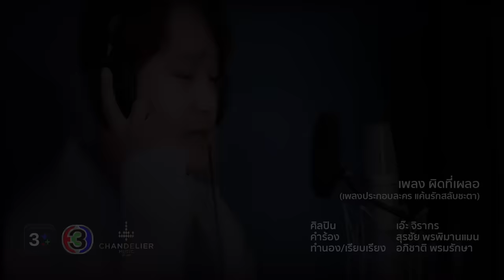ผิดที่เผลอ Ost.แค้นรักสลับชะตา | เอ๊ะ จิรากร | Official MV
ผิดที่เผลอ Ost.แค้นรักสลับชะตา
ศิลปิน : เอ๊ะ จิรากร
คำร้อง : สุรชัย พรพิมานแมน
ทำนอง/เรียบเรียง : อภิชาติ พรมรักษา

ฟังเพลงประกอบละคร แค้นรักสลับชะตาได้ที่

เพราะรักไม่เคยมีเหตุผล  คนจึงสับสนและเผลอใจ
ที่สุดก็ทำพลาดไป  ต้องยอมชดใช้อย่างเจ็บช้ำ
แม้รู้แก่ใจว่ามันผิด  ทั้งๆ ที่ฉันไม่สิทธิ์
ยังปล่อยให้ใจคิดเกินพอดี  ยังเผลอไปรักเธออย่างนั้น

มันห้ามไม่ไหวหัวใจไม่ฟัง   อยากจะฝืนจะรั้งก็หยุดใจไม่ทัน

ผิดที่เผลอ รักเธอไปแล้ว จนหมดหัวใจ  มันรักทั้งๆที่เธอเป็นของใคร
ต้องทำยังไง  เมื่อหลงเข้าไปผูกพัน
เป็นความรัก ที่รอให้ถึงเวลาเสียใจ  ในเมื่อสุดท้ายตัวจริงไม่ใช่ฉัน
ต่อให้มันรักเธอมากแค่ไหน ก็คงไม่สำคัญ

ยืมมาสุดท้ายก็ต้องคืน  ไม่ควรจะฝืนไว้ครอบครอง
บางสิ่งที่ทำได้เพียงแค่มอง  แต่ฉันก็เผลอไปกอดไว้

เราเพียงใกล้ชิดกันแค่ชั่วคราว  ที่สุดมันเป็นแค่ความว่างเปล่า จำเอาไว้

ก็ผิดเองที่ห้ามใจไม่ไหว  มันก็สมควรต้องทรมานกับความรัก  ที่มันไม่มีความหมาย

ผิดไปแล้ว ฉันรักเธอแล้ว จนหมดหัวใจ  มันรักทั้งๆที่เธอเป็นของใคร
ให้ทำยังไง  ก็คงได้แค่ฝัน
เป็นความรัก ที่รอให้ถึงเวลาเสียใจ  ไม่อาจจะหนีความจริงที่โหดร้าย
ต่อให้วันนี้จะรักเธอมากเพียงใด  มันคงเป็นไปไม่ได้ ที่เราจะรักกัน